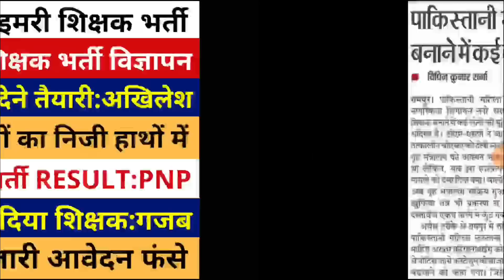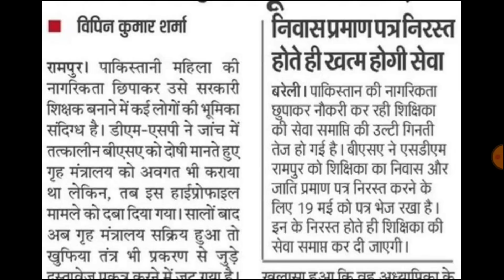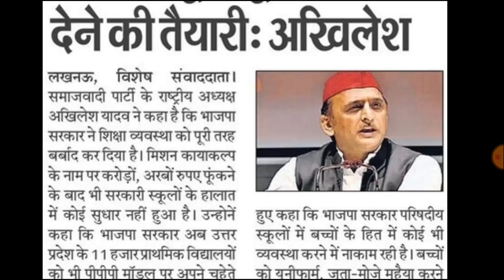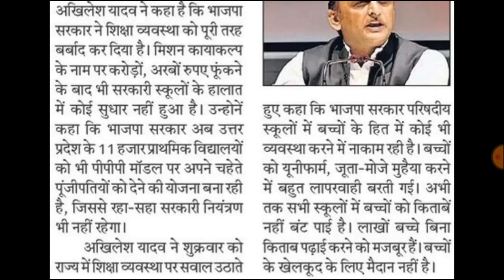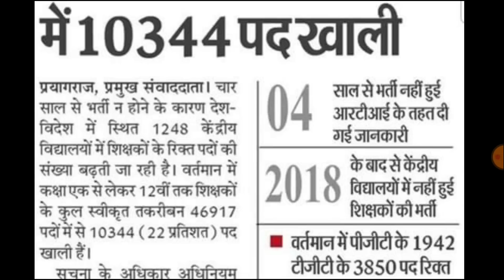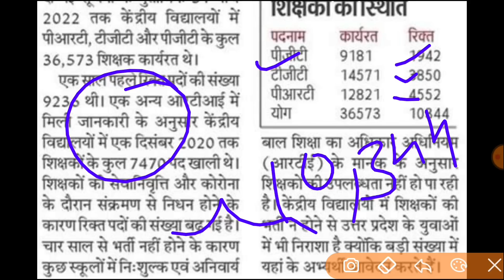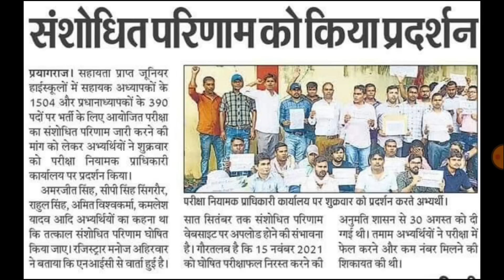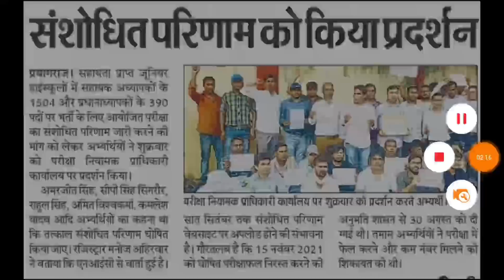10,000 नई TGT PGT, प्राइमरी शिक्षक भर्ती विज्ञापन | 11,000 स्कूलों निजीकरण | CTET | AIDED JUNIOR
Flipkart Link
•CTET COMBO PACK OF GUIDE AND PRACTISE SETS

Amazon Link
 CTET COMPLETE GUIDE BOOK 2022
CTET PRACTISE SETS BOOK
• CTET  Bal Vikas
• CTET Hindi
• CTET Paryavaran Adhyayan
• CTET English
• CTET MATH
• CTET Sanskrit
• CTET PREVIOUS YEAR SOLVED PAPERS (1-5)

sakta hai UP TGT PGT ka paper kab tak ho sakta hai UP TGT PGT ka paper kis din ho sakta hai
up tgt pgt latest news today,up tgt pgt latest news,up tgt pgt exam date